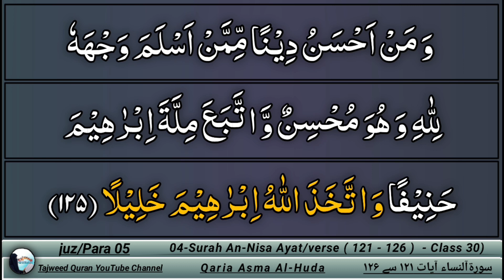Surah Nisa Ayat (121 - 126) by Asma Huda | Learn Quran Tajweed | Surat Nisa Lesson 30/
Surah Nisa ayah 121 to 126 Lesson 30
00:13 Surah nisa tajweed ayah 121
00:41 Surah nisa tajweed ayah 122
01:52 Surah nisa tajweed ayah 123
02:46 Surah nisa tajweed ayah 124
03:33 Surah nisa tajweed ayah 125
04:28 Surah nisa tajweed ayah 126

surah nisa tajweed, surah nisa by Asma Huda
asma huda tajweed,